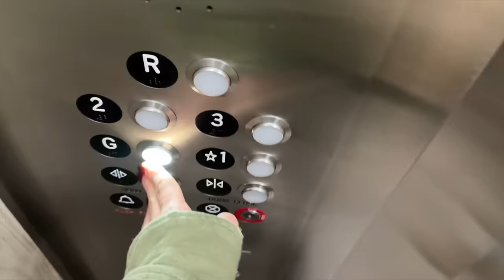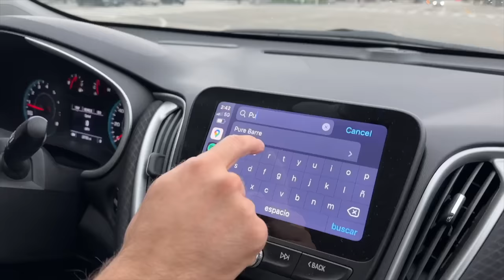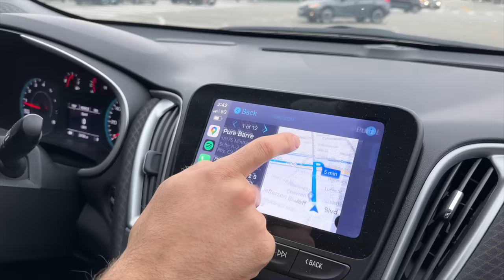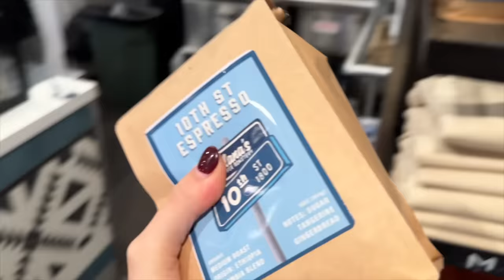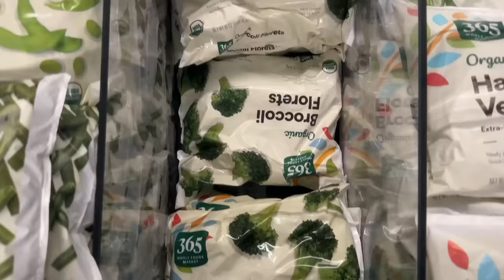Mis padres han llegado para quedarse casi!! Raque Late Vlogs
¡Hola a todos! Vlogmas dia 20 y super especial ya que mis padres han viajado desde España para pasar las Navidades en familia en Estados Unidos, asi es un día con nosotros y con los abuelos! Espero que disfrutéis mucho!!

Programa de edición de video: Final Cut Pro X
Cámara: Canon M6 MARK II